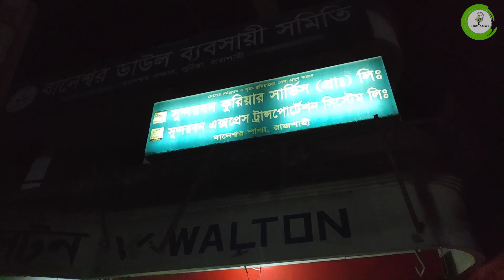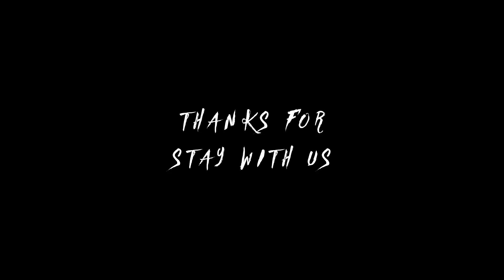হাঁস,মুরগি ও মাছের ফিড মেশিন চলে যাচ্ছে ময়মনসিংহ | Feed Machine | Agricultural machines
যোগাযোগ এর ঠিকানা : যুব এগ্রো ( Jubo Agro )
গ্রাম শিবপুর , বানেশ্বর , রাজশাহী |